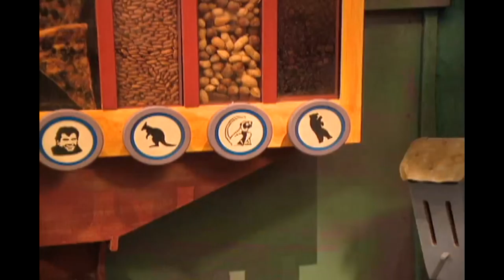🐒 Zoboomafoo 🐒 112 | Homes - Full Episode | Kids TV Shows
When a beaver gnaws his way through Animal Junction, Chris, Martin and Zoboo realise that he’s looking for wood so he can build his dam.

A creature’s home provides shelter from bad weather and protection from predators, so the beaver’s dam is important business. So important that Chris and Martin don’t mind that the beaver has “borrowed” one of their canoe paddles to use in his dam. Jackie knows how important creature homes are, that’s why she and the Animal Helpers are building enclosed nestboxes for Eastern Bluebirds.